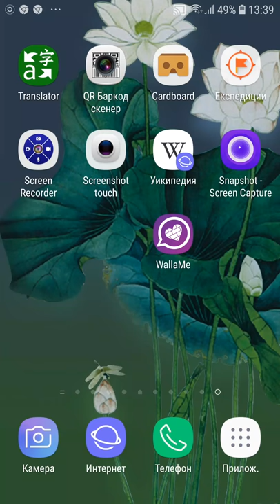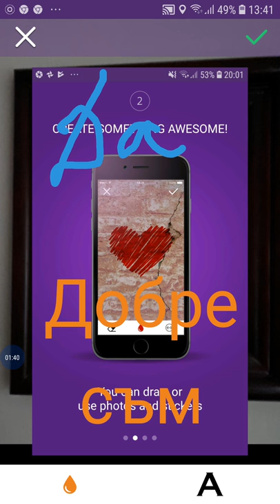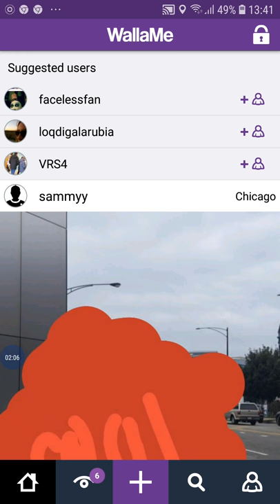hidden message WallaME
Как да създадем интерактивно съобщение и го скрием на определено място / на стената/